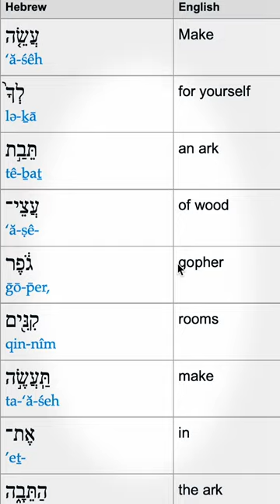The Mystery of "Gopher" Wood in the Bible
In the Bible, the term "gopher" wood is mentioned only once, in the story of Noah's Ark. Despite its prominent role, the meaning of this term remains a mystery to scholars and theologians. Some theories suggest it could refer to a type of cypress or cedar wood, while others propose it might be a specific method of wood preparation.